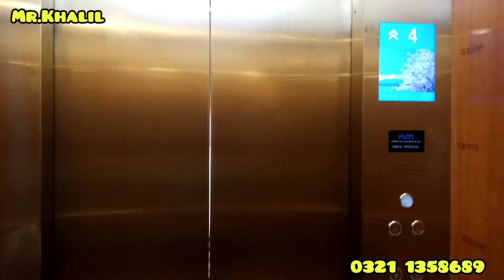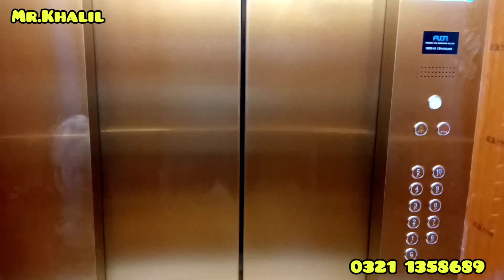Masha Allah ❤️ Ready to Move Apartments Available for Sales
Masha Allah Ready to Move project Liberty Residencia by California Real Estate and Builder apartments availabilities 1&2 Bed for Sale
Khalil Ul Rehman
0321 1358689